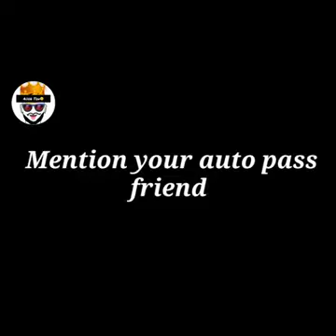অটোপাশ করা স্টুডেন্টদের অবস্থা